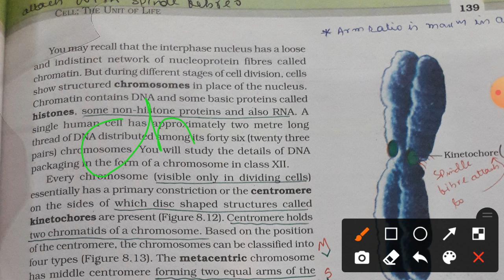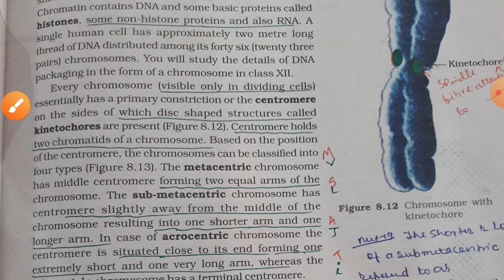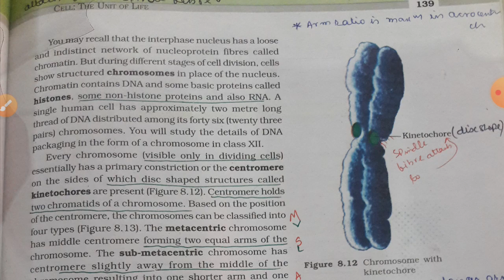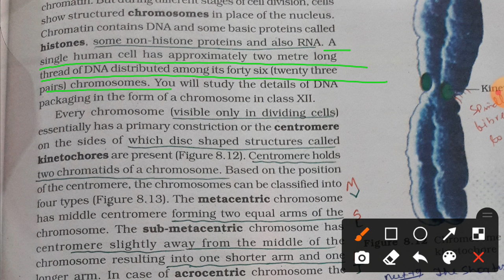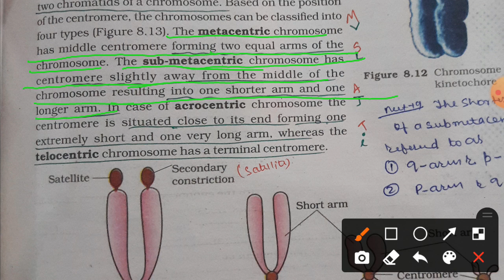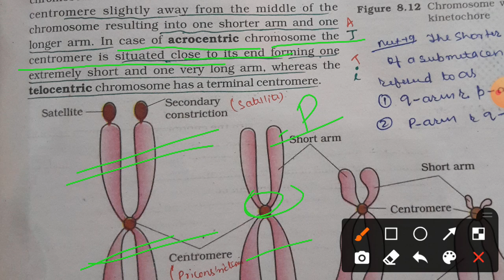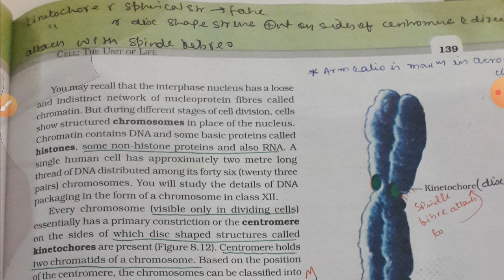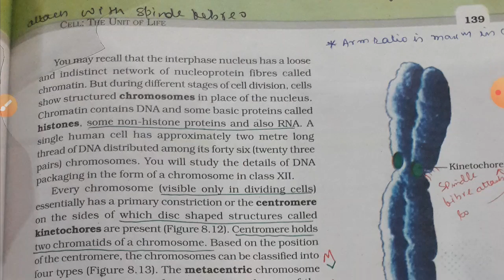chromosome complete topic in one shot for neet bsc and msc exam NCERT Book explained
this video is very helpful for all biology background students either from neet graduation or preparing for the prestigious master of science entrance exam like Delhi University Bangalore University Hyderabad universities  etc

lnmubscpart1 cell biology
lnmubscpart2 cell biology
lnmubscpart3 cell biology

number of chromosome in ophioglossum
structure of chromosome is studied in
morphology of chromosome is studied in
condensation of chromosome